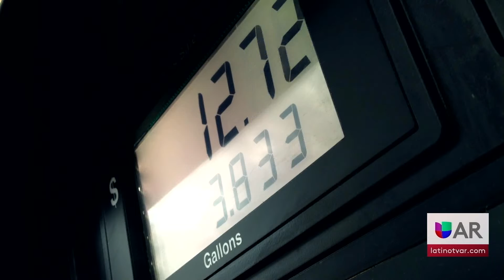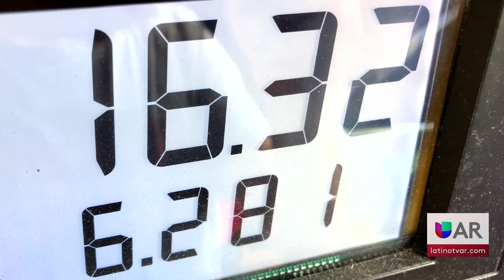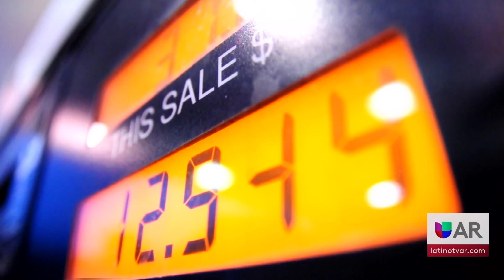Arkansas alcanza precios récord en la gasolina